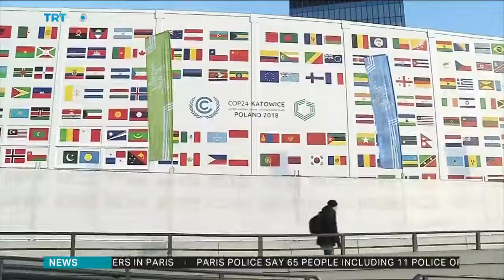World countries meet in Poland for a solution to climate change